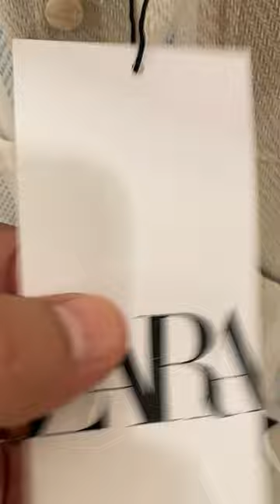ZARA MEN NEW JACKET - JUNE 2023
Zara what jacket for men for sale in Summer time